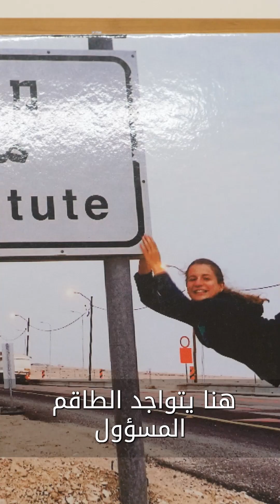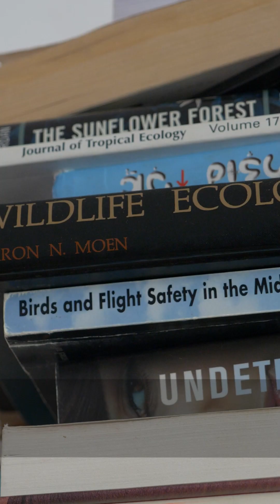جولة في معهد وادي عربة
انضموا إلينا في جولة في معهد وادي عربة في كيبوتس كتورا. سنلتقي بالطلاب, المتدربين والطاقم, ونزور المكتب, الصفوف وسكن الطلبة. الجولة باللغة العربية مع ترجمة للّغة الإنجليزية, بقيادة غسان, خريج المعهد.

 ©معهد وادي عربة للدراسات البيئية